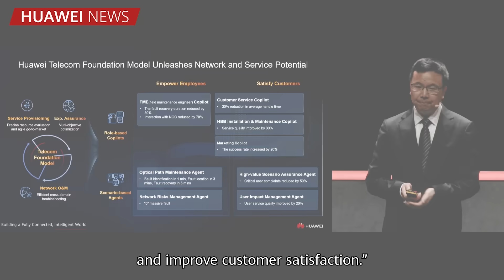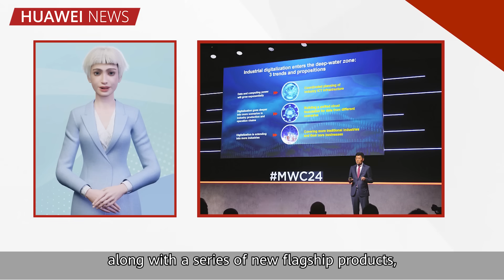Huawei News | MWC 2024 Roundup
What were the key takeaways from an action-packed MWC24 in Barcelona? Watch the latest episode of HuaweiNews with virtual anchor HANAH to find out!